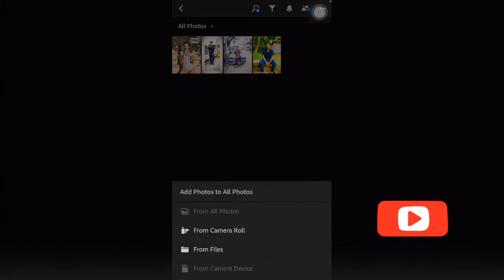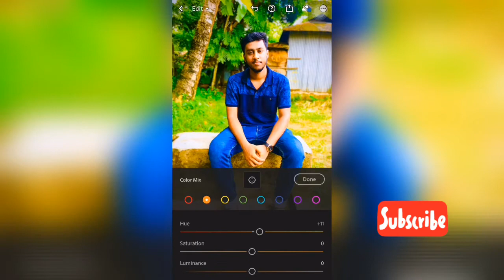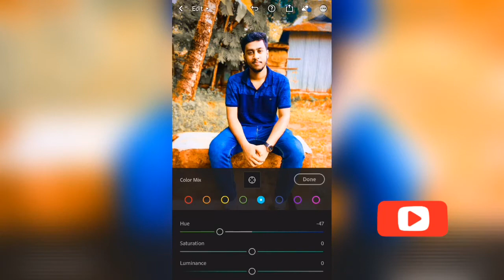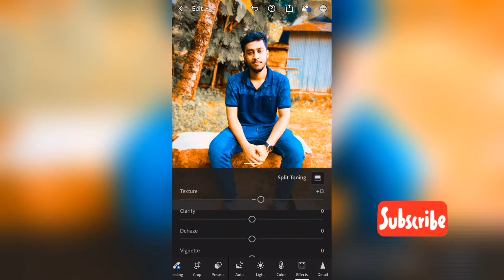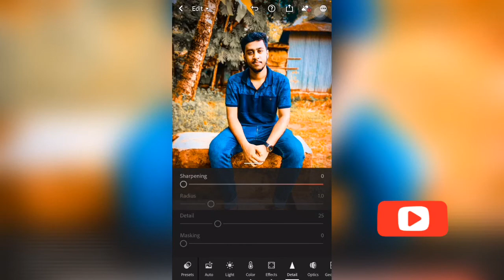Lightroom editing || Brown effect coloure || lightroom background change | lr editing tutorial.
Hello guys..
today i am showing you how can you change easily  coloure brow  effect  in background  easily..

how to edit adove lightroom image. and background  change easily..
you can edit your image easily  in adove lr.it is amazing  perfomance and high quality  images.you will be shine and jealous  when you do this.